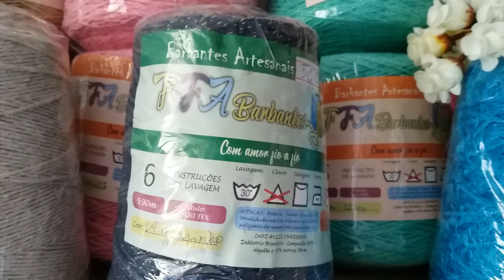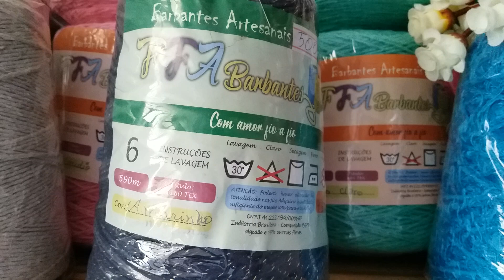🧚‍♀️Peças lindas em crochê // Sucesso de vendas usando sobras de barbante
trabalho usando sobras de barbante